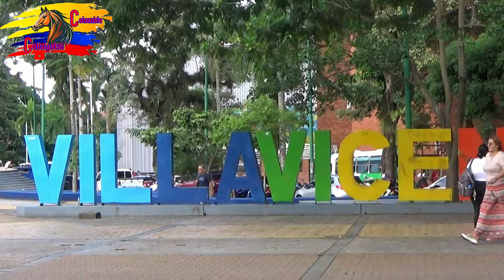Cabalgata del festival Llanero en Villavicencio Meta Colombia 2024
Aquí les compartimos el vídeo completo de la cabalgata del festival llanero en este año 2024